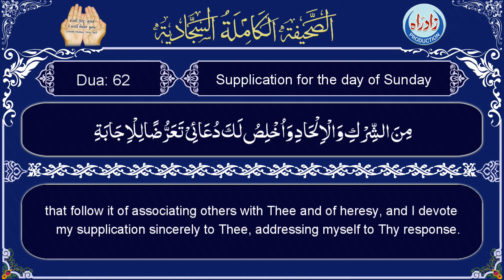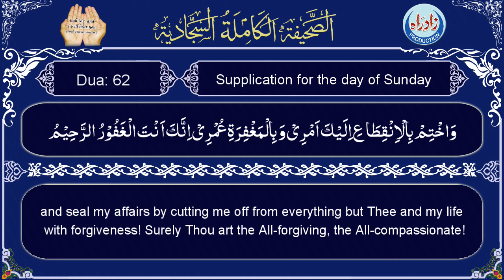Sahifa Sajjadia | Dua 62 part 3/3 with English translation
Sahifa Dua 62 Supplication for the day Of Sunday part 3